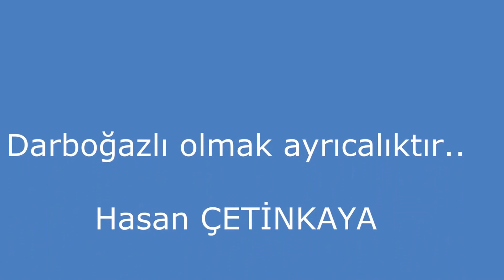Darboğaz Zafer Mahaallesi 05 Ocak 2017